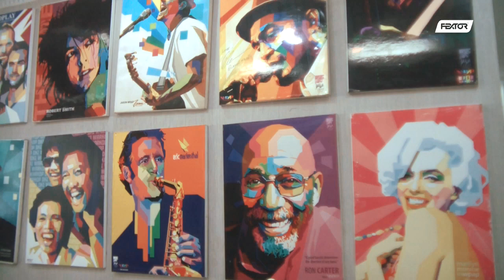Video BTS Kelas 9.9 ~ SMPN 3 Tangerang Selatan #2019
Dibalik layar proses pengambilan foto Buku Tahunan Sekolah Kelas 9.9 SMPN 3 Tangerang Selatan oleh Fextor.